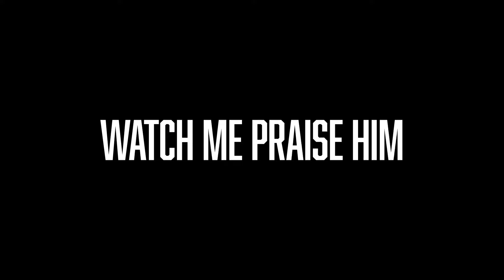SEMAJE - Watch Me Praise Him (Official Video)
The new kid on the gospel block, SEMAJE, is really making a name for himself in the contemporary gospel genre.  No newcomer in the field has had a better year.  His neo-soul remake of Bill Withers’ classic gem “Lovely Day,” his Bop “You,” and his soulful ballad “I Rely,” have gifted him with over 5 million digital streams within a calendar year, that is impressive. For his new release, the Detroit native brings a millennial funk to his catchy reprise of The Voices of Unity’s 2007 cut “Watch Me Praise Him.” The original featured Deitrick Haddon and Damita Haddon handling the lead vocals. Here, SEMAJE sings both parts.  Producer Shajuan Andrews programs the track with a new age zeal that is both current yet a nod to the spirit of the original. SEMAJE’S distinctive tone, range and true tenor vocal ability will have you wanting to sing along and dance while listening.

Be sure to connect with SEMAJE

Produced by: BBEARBED
Executive Producer: Anesha Birchett